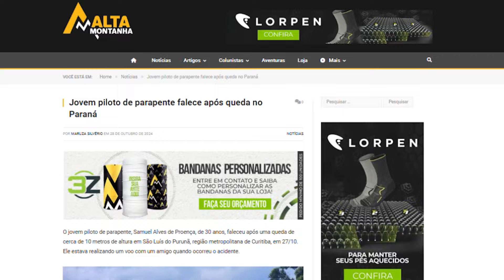Jovem Piloto de Parapente Falece Após Queda no Paraná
Corpo de Bombeiros foi acionado por volta das 14h e encontrou Proença ainda com vida. No entanto, ele sofreu uma parada cardio respiratória na ambulância. Os bombeiros realizaram manobras de reanimação cardio pulmonar por cerca de 50 minutos..

Saiba Mais!